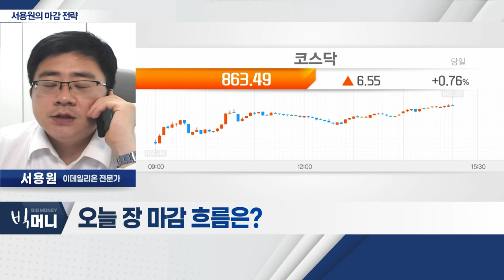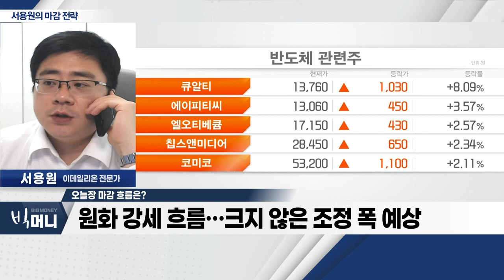시장, 강한 단기 상승에 따른 기간 조정_서용원 마감 전략 (20230601)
- 시장, 강한 단기 상승에 따른 '기간 조정'
- 반도체ㆍ2차전지 약세 VS 수소ㆍ바이오 강세
- 원화 강세 흐름… 크지 않은 조정 폭 예상